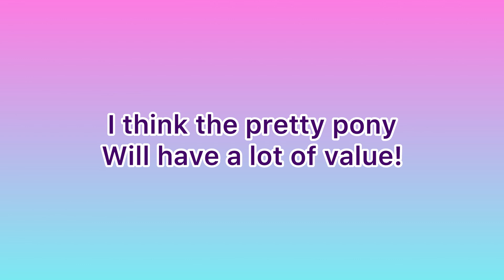Trading Pretty Pony in Adopt Me!